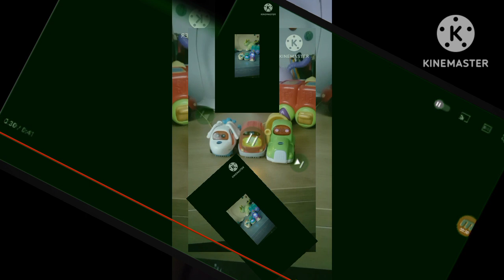(YTPMV) Preview 1280 I Have 3 Cars D Minor Scan